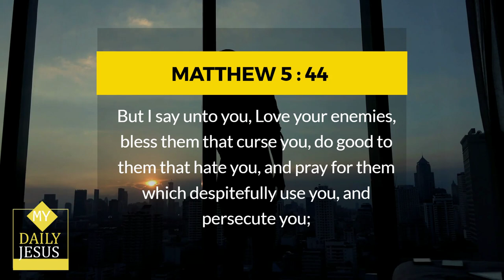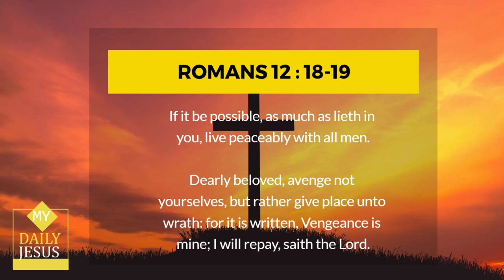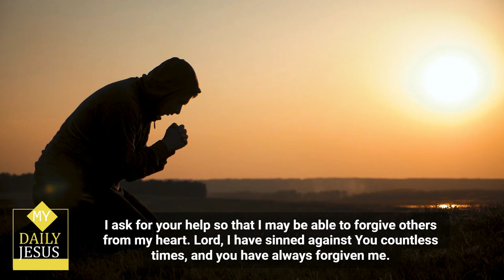My Daily Jesus - A Powerful Prayer for Today 🙏 prayerfortoday 😃